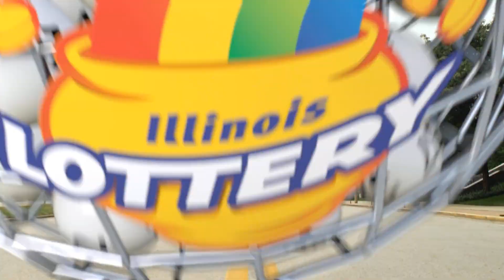IL Lottery Evening_Extra 02/23/2019